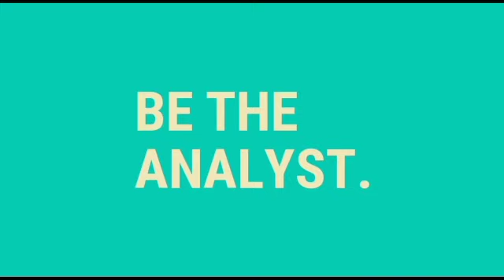Lukaku on the bench again? 3-4-2-1 Chelsea predicted line up vs Norwich City | Chelsea Players train